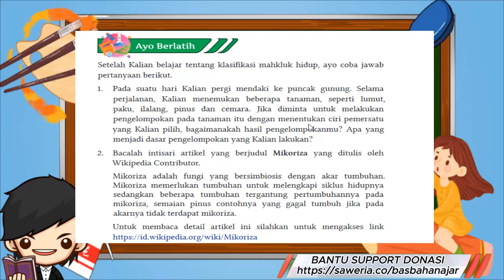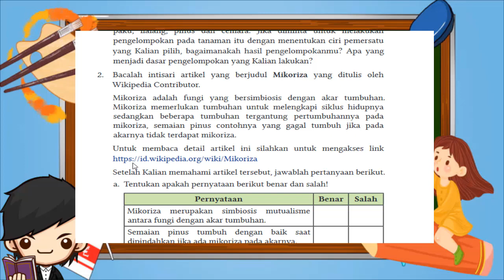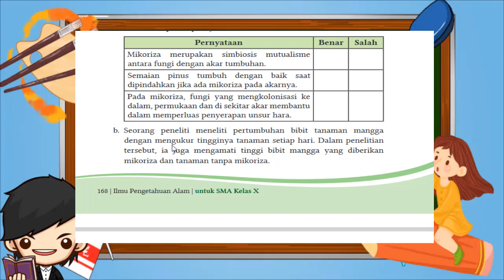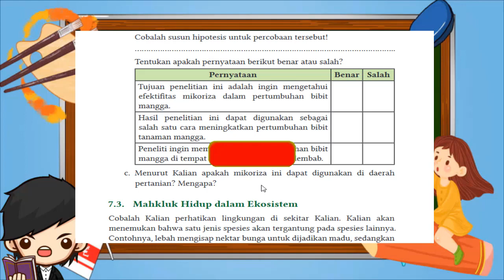Kunci Jawaban IPA Kelas 10 Halaman 168 169 Ayo Berlatih Kurikulum Merdeka